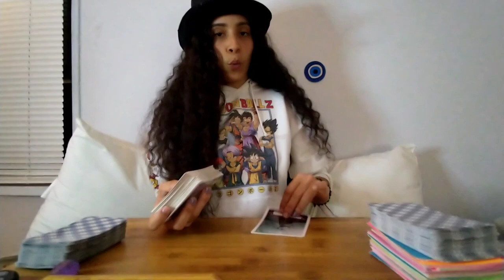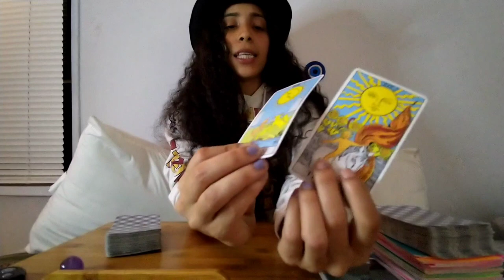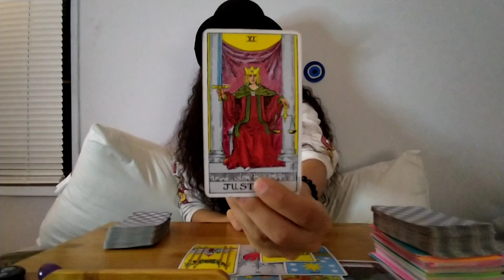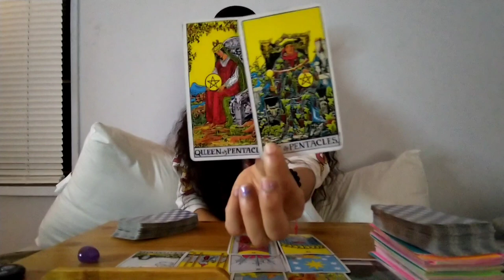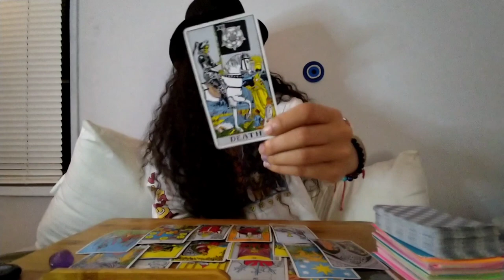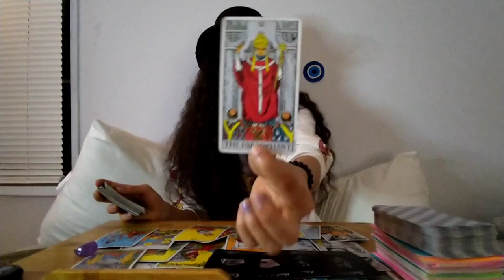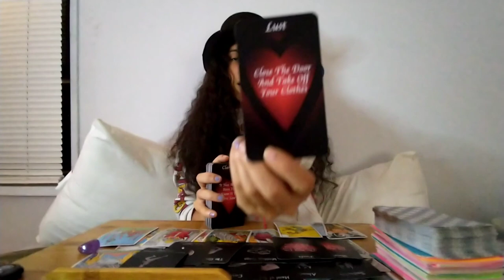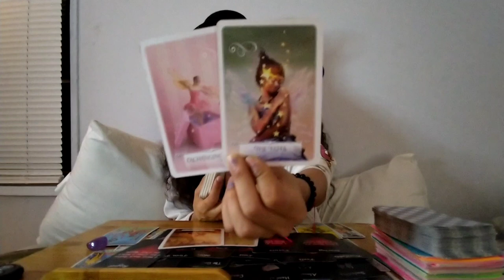LIBRA: 🎁 Someone See's a Powerful Future With You.Power Couple💪♾️ Forever 💕Apology- JULY 9-21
🧘I am a born Empath, psychic, medium, following my path as a healer

1 QUESTION READING 🗣️: $25.00
COSMIC JOURNEY/LIFE PURPOSE ☄️: $88.88
FAMILY GENERATIONAL CURSE : $77.77